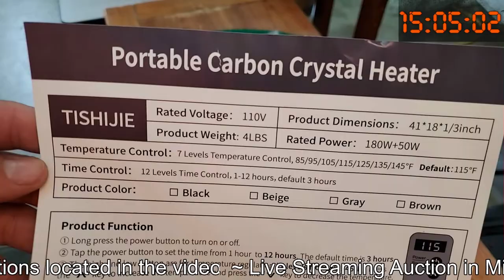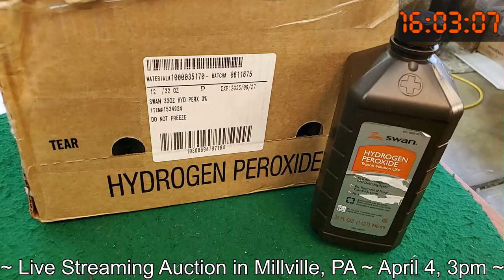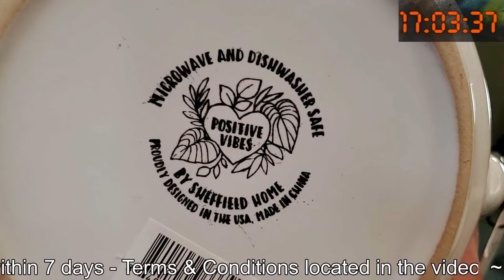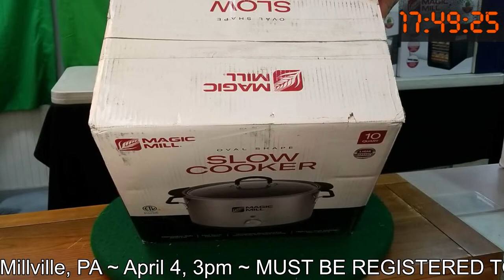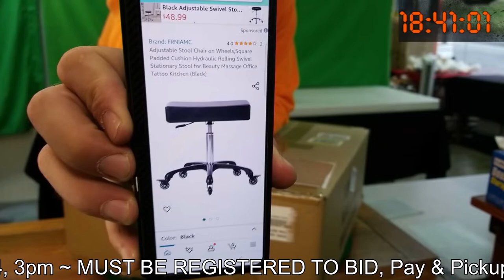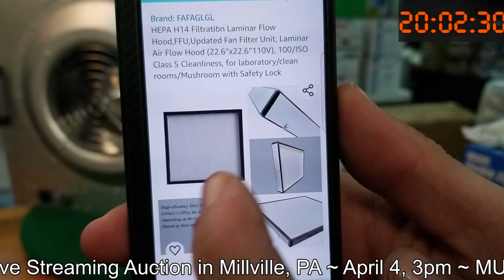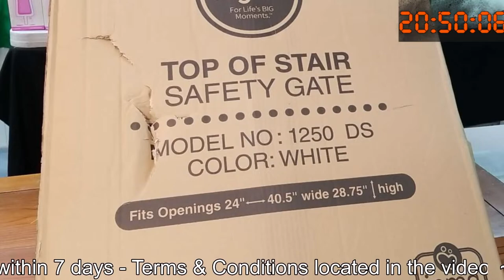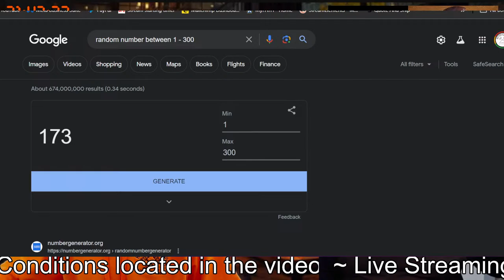Thursday's LIVE Online Auction April 4, 3pm - The Auction Gallery Millville, PA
YouTube Live Online Auction 04/04/2024 starting at 3pm.
Millville, PA - USA (Northeastern PA)
If you're a NEW Customer at The Auction Gallery in Millville PA or can't remember your bidder number - Private Message us through Facebook or email us a photo of your State Issued Photo ID, phone number & email address.

Bidding will be done in the comments of the Live Video under "Live Chat". Bid your bidder number, followed by the amount of your bid. ( example: # 5678 / $25.00 )

***You MUST be registered before we will accept your bid!!!
Terms:
No Buyers Premium or Hidden Fees, 6% PA Sales Tax - *Everything Sold AS-IS*
Cash & Good Local Checks are accepted in our Drop Box on site. NO POST DATED CHECKS.
($50 Returned Check or Charge Back fee, please don't spend if you don't have money in your account)

We will send you an Invoice Total after the auction is over to Facebook Messenger or Your Email. Instructions on how to pay and how to schedule your pickup will be included.

To Save Time: You can start bidding as soon as we start that particular item. You don’t have to wait for us to start auctioning.

MUST BE PAID & PICKED UP WITHIN 7 DAYS

Shipping:  No - Furniture or Oversized Items, Breakables, Glass, Frozen, Cold, Chocolate or Liquid. We will ship within USA - UPS or USPS. We will bundle multiple auctions.

$2.50 Minimum Opening Bid
Minimum $1.00 Bid Increments

YouTube Auctions every week on Thursday & Friday starting at 3pm.
Grocery & Frozen Food Auction - 2nd Friday of the month 5pm.

tags.